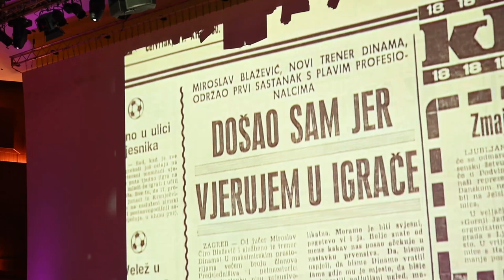Milanović i Plenković izrazili sućut udovici i obitelji Ćire Blaževića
U KD Vatroslav Lisinski održava se komemoracija za Miroslava Ćiru Blaževića.